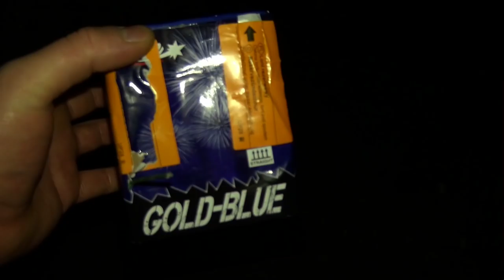Funke Gold Blue (Goldmix mit blauen Sternen) | 16 Schuss Batterie | 5,95€ | Top!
Funke Gold Blue Batterie | günstige 16 Schuss Batterie | Kaufempfehlung! Hat dir dieses Video gefallen? Somit bleibst du immer auf dem Laufenden! :-)

✘ Camcorder für YouTube und Feuerwerk »